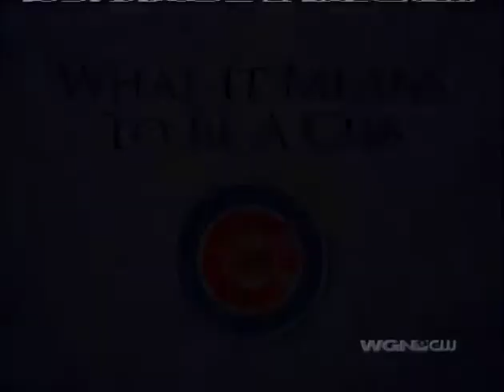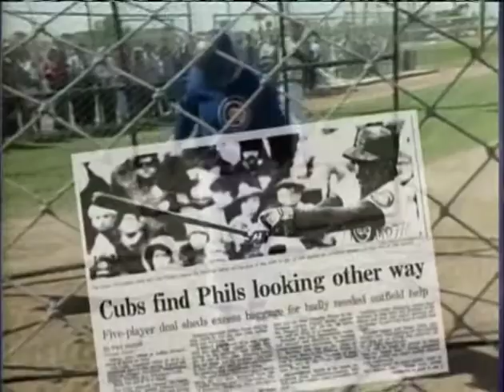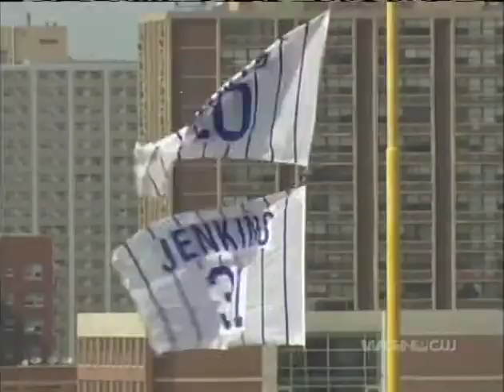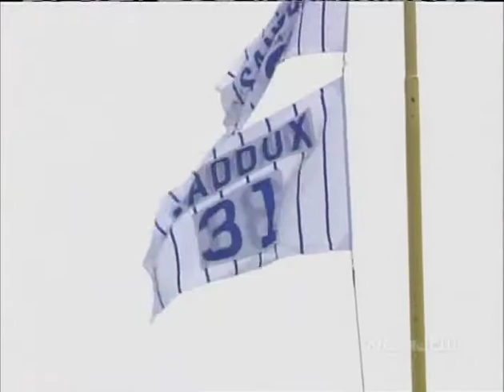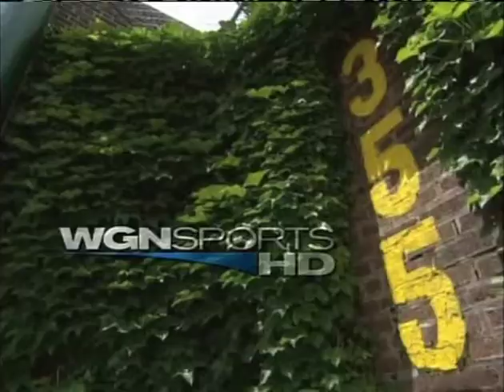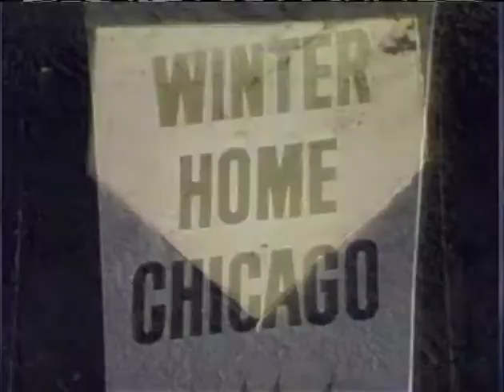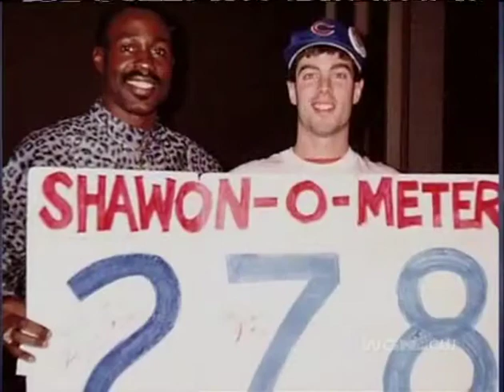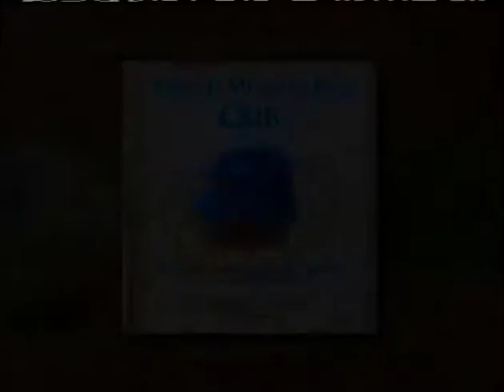What It Means To Be A Cub [WGN Feature 2010]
What It Means To Be A Cub
Feature aired on WGN prior to the start of the 2010 season.
The spirit of Cubs baseball is not captured by just one phrase, one season, or one particular game; instead, the players and managers who made the magic happen over the decades blend their experiences to capture the true essence of their beloved team. Cubs fans will relish the intimate stories told by the figures they have come to cherish.

Produced by WGN Sports: Bob Vorwald is the executive producer of WGN Sports